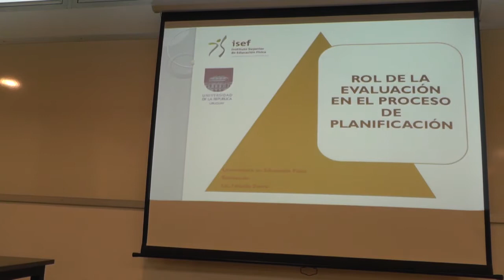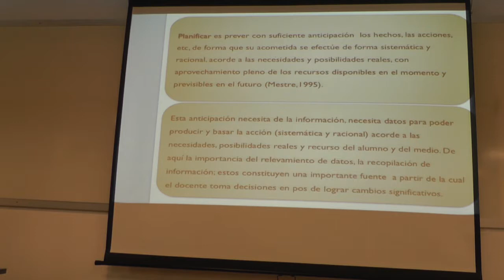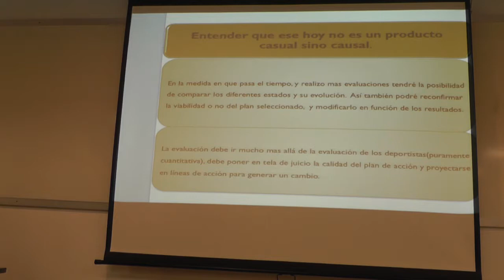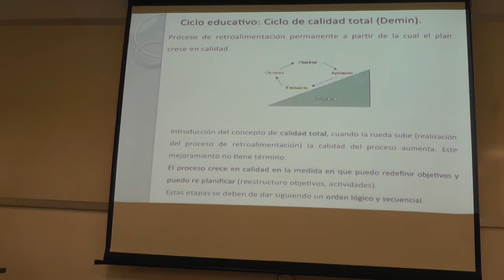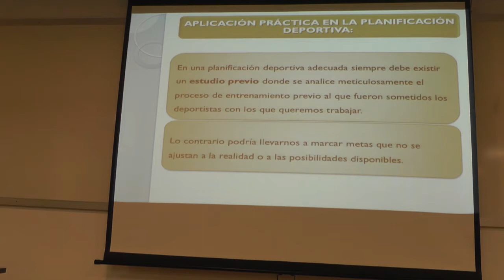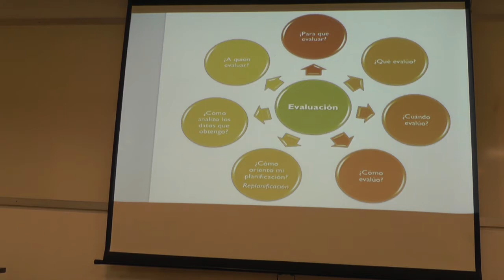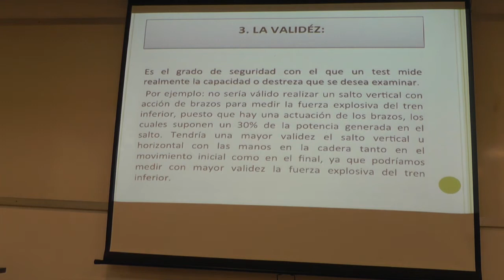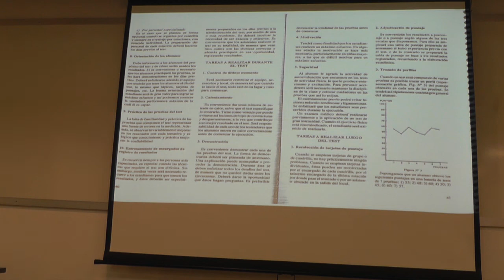Clase: Modulo III: Aspectos centrales sobre la dimensión cuantitativa de la evaluación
Curso: Evaluación de la Educación Física  (Cuarto semestre)
Licenciatura en Educación Física
Docente: Mariana Sarni - David Pérez

Fecha de filmación: 6 de Octubre del 2017
Edición: Unidad de Comunicación